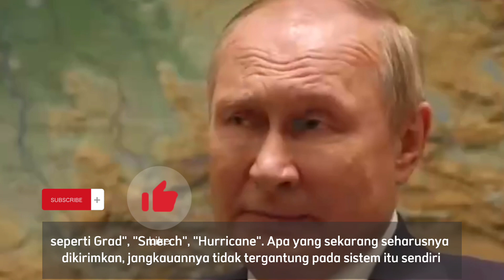PUTIN ANGGAP ENTENG BANTUAN SENJATA DARI NATO DAN AMERIKA